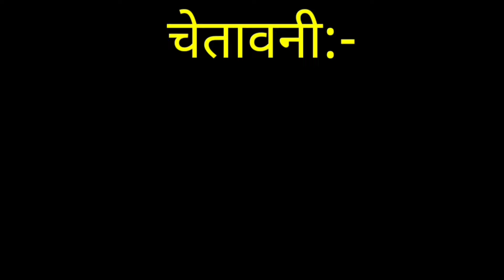Arvind Kejriwal vs Billu vs Modi | Narendra Modi funny call | Arvind Kejriwal comedy | Billu Raja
चेतावनी }
इस वीडियो का मकसद किसी की भावनाओं को ठेस पहुंचाना या इंसर्ट करना नहीं है इस वीडियो का मकसद आप का मनोरंजन करना है हम सभी कलाकारों का सम्मान करते हैं |